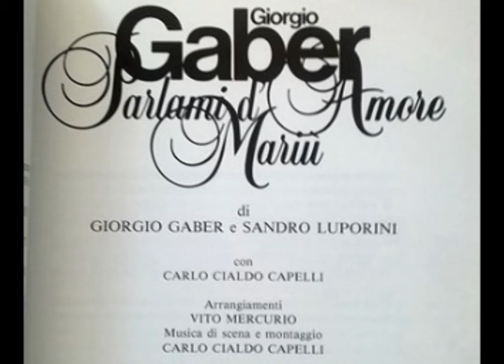Addirittura padre / prosa [Parlami d'amore Mariù 1987 - Live] - Giorgio Gaber e Sandro Luporini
(Interno – sera - L'attore è seduto sul divano davanti alla televisione)
Ah, "Gli uccelli"... Bene, lo rivedo volentieri. Me lo ricordo poco. Speriamo che Paolino non si svegli. La tengo un po' bassa.
Però bravo, Hitchcock... Hai visto?... Escono dal negozio... e ti fa vedere il cielo con tutti quegli uccelli... così, come se non c'entrasse nulla. E tu dici: (godendo) Ahi, ahi, qui succede qualcosa. Mascalzone. Ti potrebbe tenere qui delle ore, e poi non succede nulla. Sì, io lo so che poi succede... L'ho già visto!..
Lei è andata a teatro, Paolino dorme, e io mi vedo Hitchcock.
(porge l'orecchio verso la camera) Dorme. Non fa altro: mangia e dorme. Non comunica molto. A sette mesi non si può pretendere. La notte invece comunica: la notte gli piace la compagnia... della mamma, mi è sembrato di capire... anche perché dicono che io non sono bravo. E io, per carità, se non vogliono che me ne occupi... Speriamo che stasera sia buono. Anzi, fammi dare un'occhiata.
(esce di scena e rientra quasi subito) Perfetto! No, dico, com'è messo. Fermo, tranquillo, a pancia in giù: come da indicazioni.
(guarda la televisione) Ah, ecco: lei è in barca che va verso la casa di lui. Peccato, mi sono perso la scena dell'uccello che le sfiora la testa. No, no, è adesso. Ecco, il grido del gabbiano, il primo piano di lei, ed eccolo che scende in picchiata: FRRR!... Che paura! Be', mica tanto, però. Al cinema mi pareva più un colpo. Sarà lo schermo piccolo, oppure è che uno a casa... va e viene, ci ha altro da pensare. (dà un'occhiata verso la camera) Dicono che mi assomiglia. Un classico. Bruttino è bruttino. D'altronde i bambini piccoli, si sa... Guai a dirlo a lei. Lei se lo prende, se lo sbaciucchia, se lo gode... cioè, proprio come... come un fatto fisico. Come è cambiata. Non era mica così. Tutte le mamme... sì, sono tutte in trance. Non pensano mica.